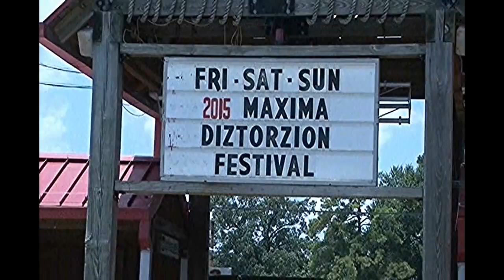Maxima Distorzion Awards clip 2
Foco de Atelier performing Live at The Maxima Distorzion Metal Awards.